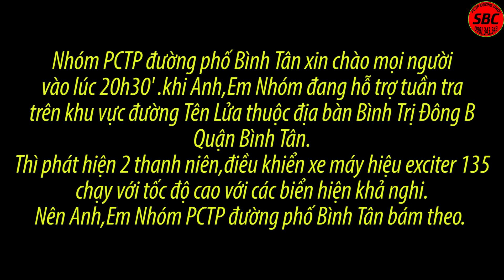HIỆP SĨ BÌNH TÂN | 2 Đối Tượng Đi Ex Nhỏ Manh Động Quá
Admin xin chào mọi người
Khi Anh Em Nhóm PCTP đường phố Bình Tân đang tuần tra hỗ trợ người dân,thì phát hiện 2 thanh niên khả nghi nên đã bám theo.
Qua các tuyến đường : Tên Lửa,Tỉnh Lộ 10,Mã Lò...để tìm kiếm người dân sơ hở ra tay c.ư.ớ.p g.i.ậ.t tài sản.
Đảo qua nhiều tuyến đường nhưng chúng không thực hiện được hành vi của mình và Nhóm để mất dấu khi đối tượng ra tới ngã tư Bốn Xã.
Clip này đăng lên để bà con cùng cảnh giác,bảo vệ bản thân,tài sản của mình.
nếu cần giúp đỡ bà con cứ gọi: 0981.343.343
NHÓM PCTP ĐƯỜNG PHỐ BÌNH TÂN
sẽ cố gắng hỗ trợ bà con nhanh nhất.
KÊNH : ĐỘI SBC BÌNH TÂN TPHCM OFFICIAL
là kênh giới thiệu về hoạt động sbc của Nhóm,quá trình theo đuổi và b.ắ.t các loại t.ộ.i p.h.ạ.m trên địa bàn Quận Bình Tân nói chung và TPHCM.
ngoài ra Kênh còn tổng hợp các video clip về vấn nạn t.r.ộ.m c.ư.ớ.p cho bà con đề phòng-video cảnh giác.
mong rằng bà con hãy ủng hộ nhóm bắt cách like và share video của Nhóm để ủng hộ: